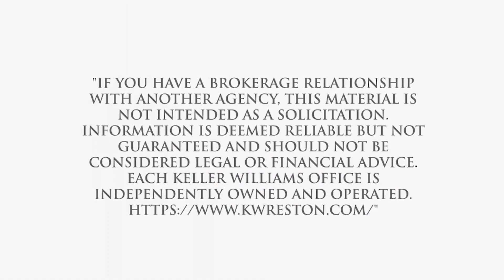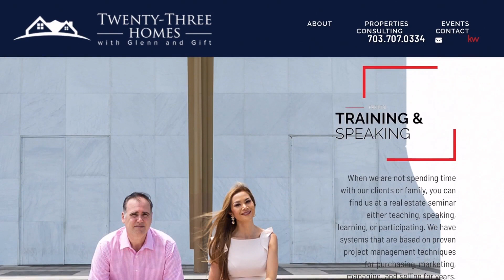Best Real Estate Agent to sell my home in Winterset, Upper Marlboro, MD, US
Best Real Estate Agent to sell my home in Winterset, Upper Marlboro, MD, US Video Real Estate Market Update.  Presented by Twenty-Three Homes with Glenn and Gift.